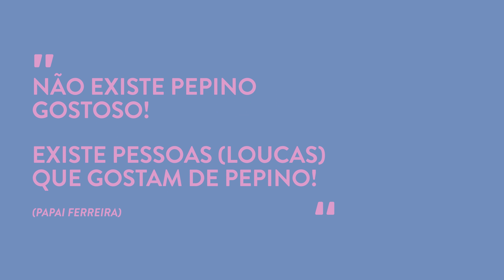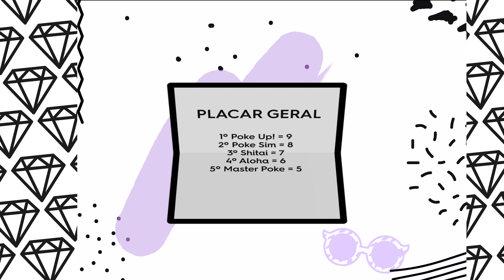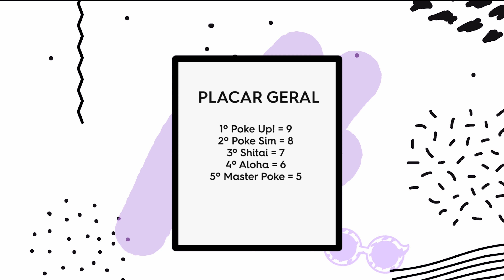Qual o MELHOR POKE? DEGUSTACHATA | Lu Ferreira | Chata de Galocha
Provamos um monte de Pokes diferentes para contar pra você QUAL O MAIS GOSTOSO!